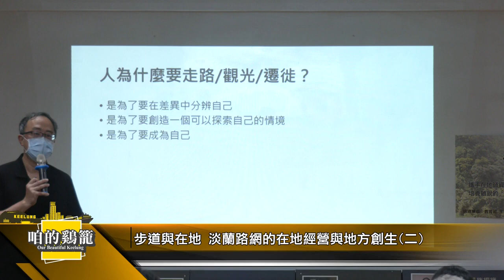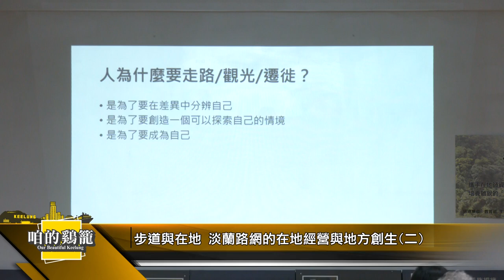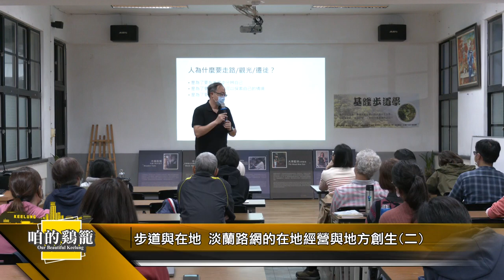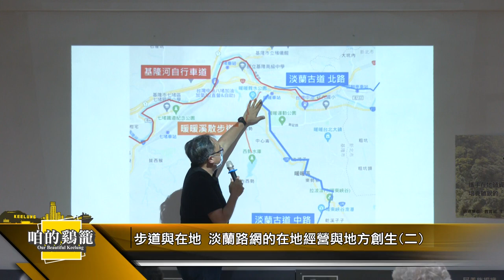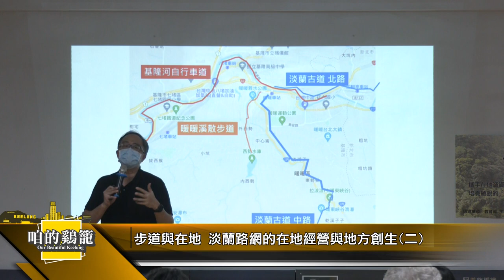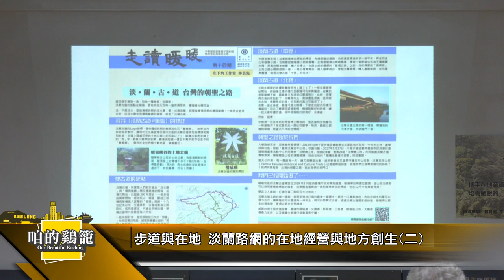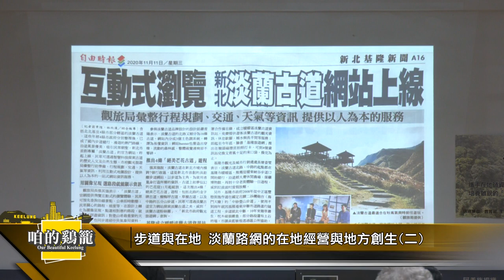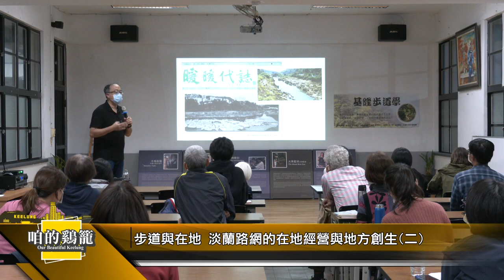咱的鷄籠｜步道與在地(二)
主題：步道與在地(二)
淡蘭路網的在地經營與地方創生

講師：王醒之（左下角工作室、議員）